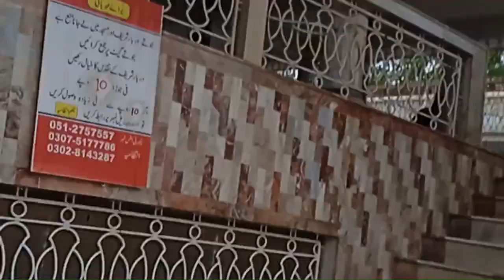Dua ki Taqat | Dua Ibadat ka maghaz hai | Dua Ki Taqat Very Emotional Bayan | دعا کی طاقت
dua ki taqat tariq jameel,
dua ki taqat bayan,
dua ki taqat by ajmal raza qadri,
dua ki taqat saqib raza mustafai,
dua ki taqat by tuaha ibn jalil,
dua ki taqat status,
dua ki taqat by youth club,
dua ki taqat by engineer muhammad ali mirza,
dua ki taqat molana tariq jameel,
dua ki taqat dr israr ahmed,
himmat aur taqat ki dua,
dua ki taqat by tariq jameel,
dua ki badi taqat hai status,
takat badhane ki dua,
badan mein taqat ki dua,
rohani taqat barhane ki dua,
dua ki taqat in urdu,
molana tariq jameel dua ki taqat,
jismani taqat ki dua,
tahajjud ki dua ki taqat,
maa ki dua ki taqat,
dil ki taqat ki dua,
dua ki takat,
duaon ki taqat,
duaon ki takat,
rohani taqat ki dua,
tariq jameel dua ki taqat,
dua aur dawa,
4 dua for problems,
dua momin ka hathyar